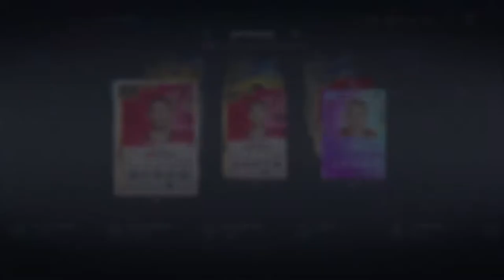NHL 20 SQD BTLES: CAREY PRICE LOSES THE GAME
HORRIBLE SHOOTOUT LOSS/ROSTER UPDATE